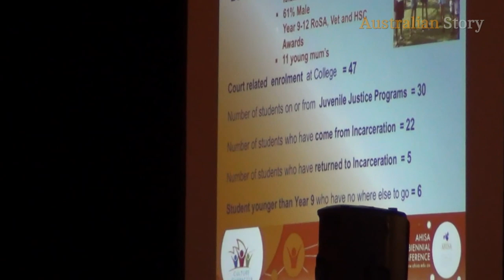Rich school, poor school: Bridging the educational divide | Australian Story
Sydney independent girls’ school, Queenwood, and Kempsey’s Macleay Vocational College have formed an unlikely bond. Known as one of Australia's most affluent and most disadvantaged school respectively,  this is how the two sets of students and teachers have helped each other.

Mark Morrison runs Macleay Vocational College where he is helping some of the most troubled and disadvantaged teenagers in gaining an education, when all other forms of schooling have failed.

Bullied outcasts hit the textbooks alongside teen mums bouncing babies while in the next classroom youths facing juvie learn about sex in prison. It’s a unique school that’s churning out positive outcomes.

While some students have behavioural or truancy problems, others had a backstep in their education due to pregnancy. To help these students thrive, Queenwood School for Girls came to their aid to fund a new creche centre to put teenage girls on the path to success.

The MVC-Queenwood student exchange has opened the eyes of students from both sides of the divide to opportunities and understanding far beyond their experience.